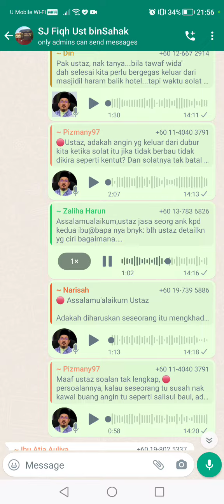Berbakti Kepada Ibu-Bapa Bukan Kerana Nak Berkat Tetapi Kerana Perintah Allah